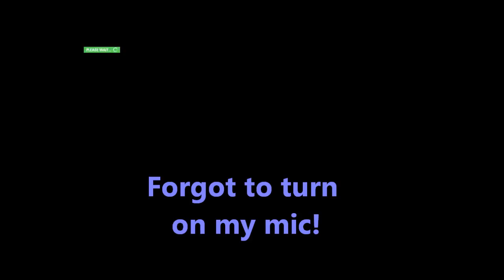Last To First F1 2016 episode 1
Last to first in every race and win the 2016 F1 championship? No way? Well we'll have to see. F1 2016 Xbox One.
WELCOME to my very first video on my new channel.